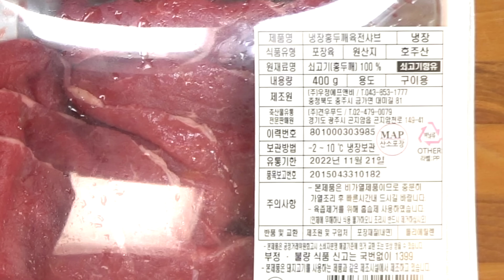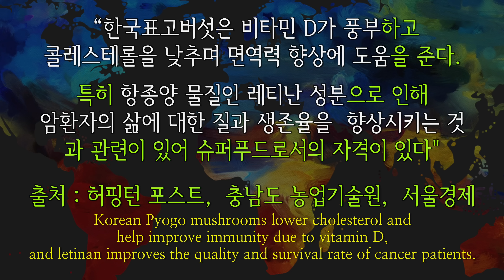죽| 표고버섯 소고기 죽 , 소고기는 “00”부위를 사용해보세요 고급지고 깊은맛이 납니다 . (ft: 항암 표고버섯) 준티비 죽, JUNTV Porridge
정확한 물량과 조리법, 표고버섯 소고기 죽, 이런맛은 죽집에 없습니다.
재료 2 인분  /  ingredients for 2 servings
쌀 320g   rice
소고기 홍두깨살 육전용  80g-100g  (식욕이 없으신 분들)  beef  round rump  (Those who have no appetite)
소고기 홍두깨살 육전용  40g   (몸이 아프신 분들)   beef   round rump    (Those who are sick)
건표고버섯 2개  dried Pyogo mushroom (dried shiitake)  (ea)
파    1줄기  green onion  (stalk)
마늘 4개     garlic (clove)
소금 salt
간장 soy sauce
참기름        sesame oil

Twin Musicom의 Canon and Variation에는 크리에이티브 커먼즈 저작자 표시 4.0 라이선스가 적용됩니다.